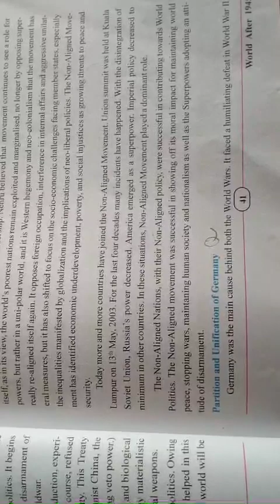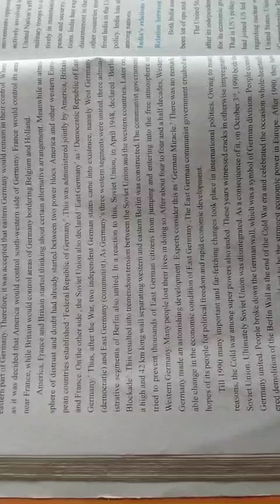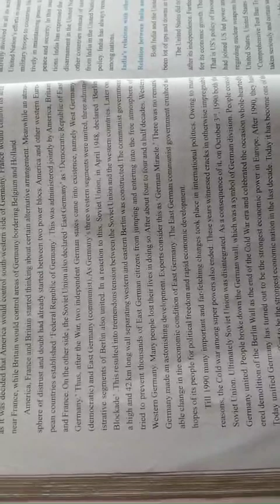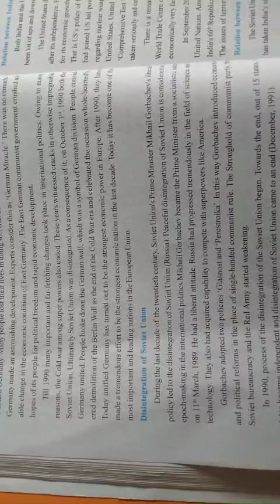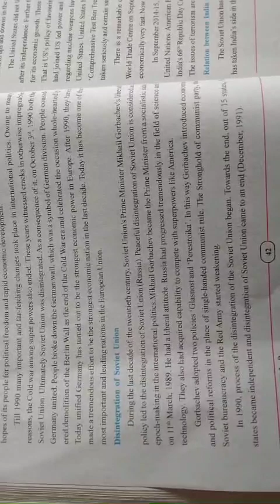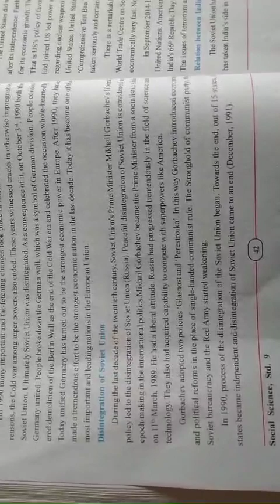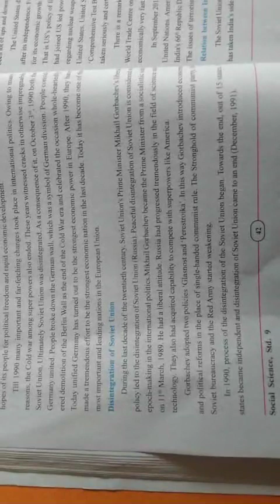GSEB | ENGLISH MEDIUM | STANDARD - 9 | SOCIAL SCIENCE | CHAPTER - 6 | WORLD APTER 1945 (PART-6)